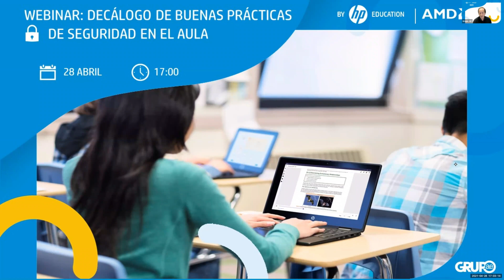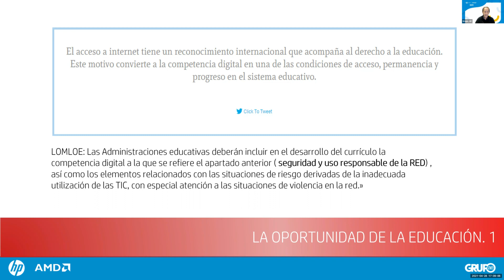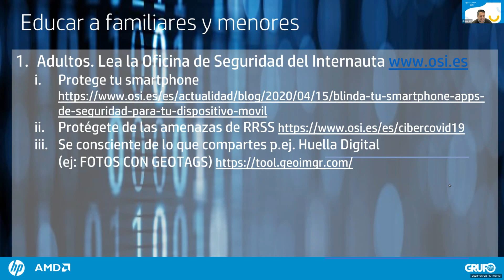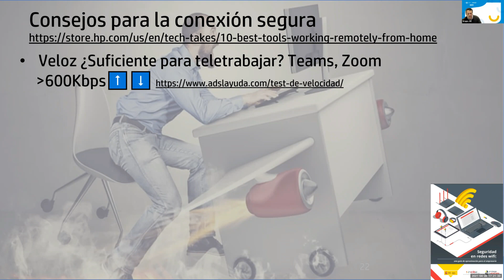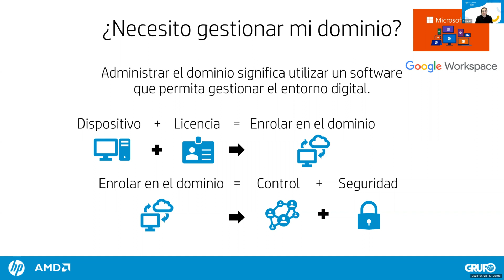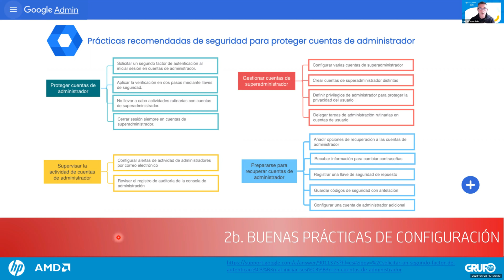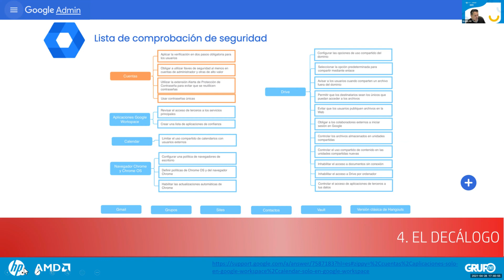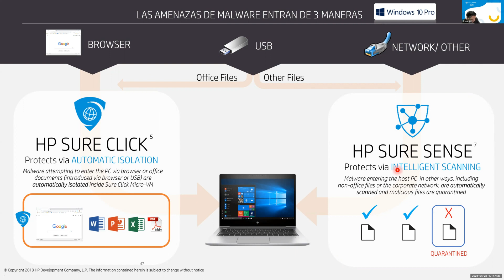Decálogo Buenas Prácticas de Seguridad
¡ Aquí os dejamos nuestro webinar sobre buenas prácticas de seguridad ! Algo muy importante en estos días